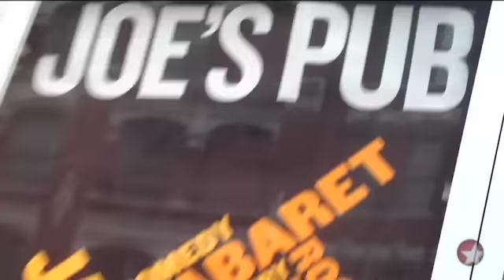Behind the Music: "Bloody Bloody Andrew Jackson" Composer Michael Friedman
"Bloody Bloody Andrew Jackson" songwriter Michael Friedman discusses and plays songs from his acclaimed rock score.